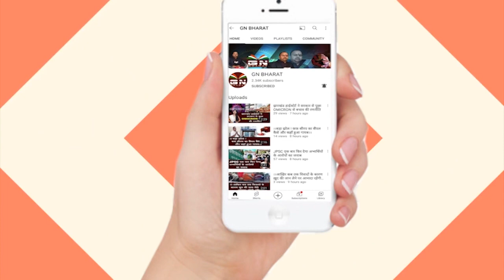आखिर क्यों नहीं 1932 खतियान लागू होना चाहिए, Kailash Yadav ने बताया, जानिए आप भी.. नहीं लागू होगा 32